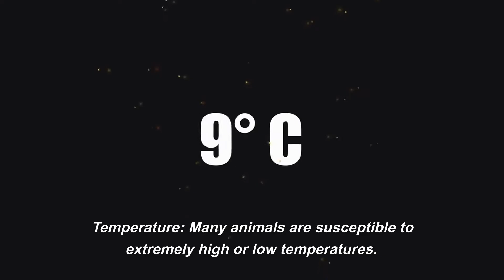How Does Weather Affect Animals? How Do They Protect Themselves?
In this video we’ll walk you through:
- Does weather affect animals?
- How does the weather affect animals?
- How do they protect themselves from the affects?

Our channel will provide you the answers to the most weird and strange asked questions. It also has the answers for the questions which you never knew existed. I hope you have a fun session with our videos!!